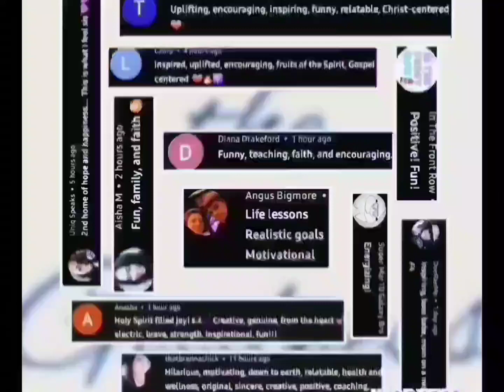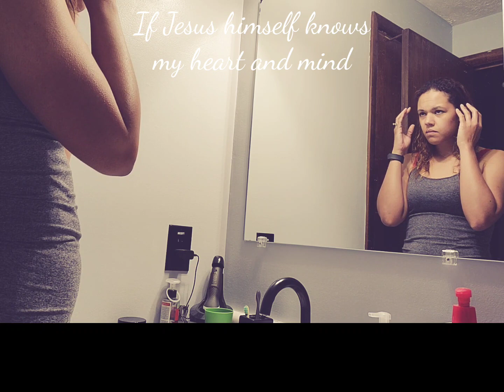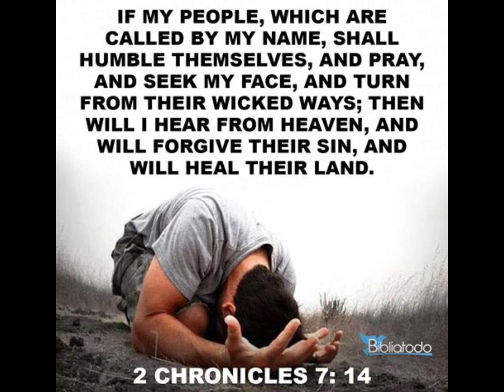"Good Bad" and a Quick Chat